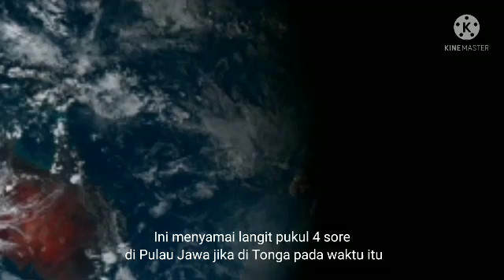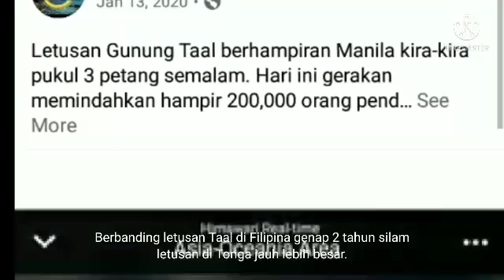Why Tonga eruption look so huge from space ?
Compare to Taal eruption in Filipina exactly 2 years ago, it obviously larger and scarier.